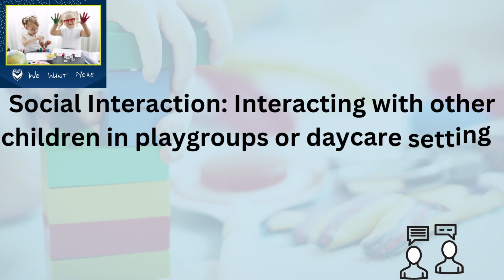When kids start talking | When kids start speaking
This video shows:

When do babies start talking,
When to worry about speech delay in toddlers? ,
When should a child start to talk,
When Do Babies Start Talking & How You Can Help,
At what age does a child start talking / speaking,
Talking Milestone for babies,
Stages of talking,